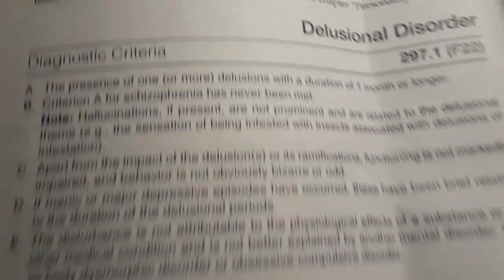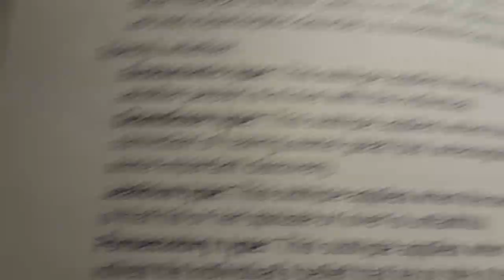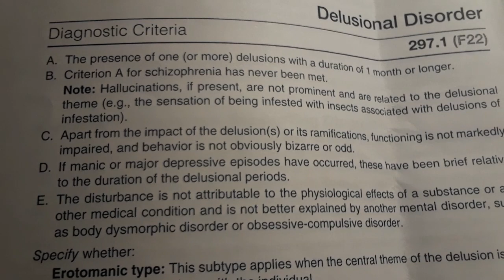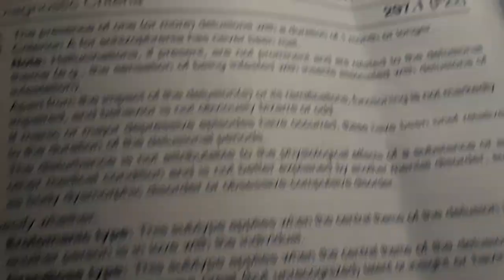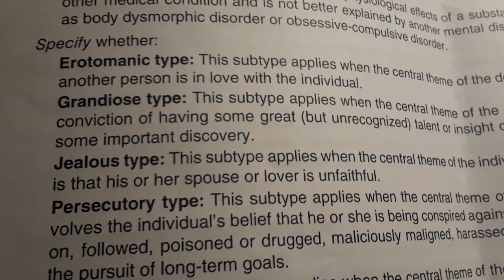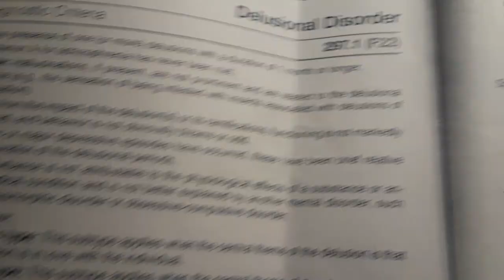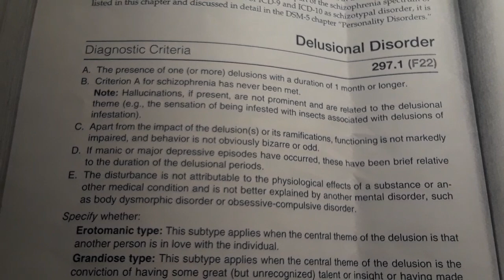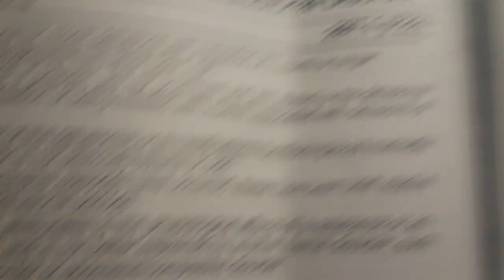October 12 update (part 2) delusional disorder, targeted individuals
00:00 - 14:44 Examining the criteria for DSM5 Delusional Disorder in order to determine whether it was ever a reasonable diagnosis to give me, I begin to question whether Delusional Disorder isn't an illness made up entirely to cover up a crime, or more specifically, to cover up one big crime that is comprised of a constellation of other crimes.

01:00 The dream I had of Bret on February 13, 1988 with the lightning bolts, etc had us - along with Jimmy Shaw, a person whom I would describe as "whimsical" and at times theatrically bizarre - catching a bus marked 4DD. (As I've pointed out, Jimmy Shaw was with Bret the following June 27 when Bret was hit by a car.)

While we are on the topic, I believe my daughter's bra size is DD. There is no one in my family, or in her father's family, from whom she seems to have inherited this. I believe this is something that was done to her during puberty, covertly, to satisfy someone else's voyeuristic whims.

14:44 11:04am Dream this girl sends me out to get stuff for her, including tights. I'm making a list of the things she says she wants. I am about to go when I realize I dont' know what size tights she wears. Her legs are skinny/boney. She is wearing tights. They are black and I see all this shifting writing on them. Something in the writing is linked to the medical industry. I see the word "die" on her (or near her) right knee.

15:33 Song in my head just now (after writing dream) is Beatles' "I, Me, Mine." Before I fall asleep it's Rolling Stones "You Can't Always Get What You Want," especially the line "She said one word to me and that was 'dead.'"

10:14pm Idea of fur (looks like fur)

16:23 Dream of all this violence linked to dating. In the end I beat up someone who deserves it - bad enough, but not too bad. The person was standing in my way, creating bad situations.

16:55 Regarding the "Targeted Individual" phenomenon